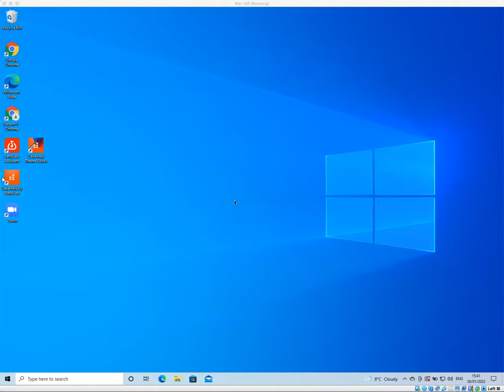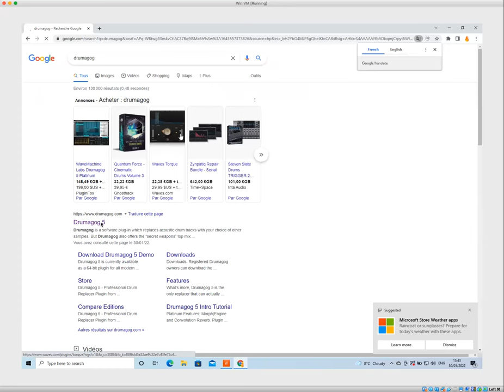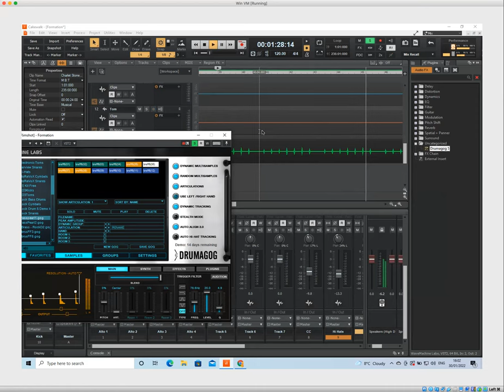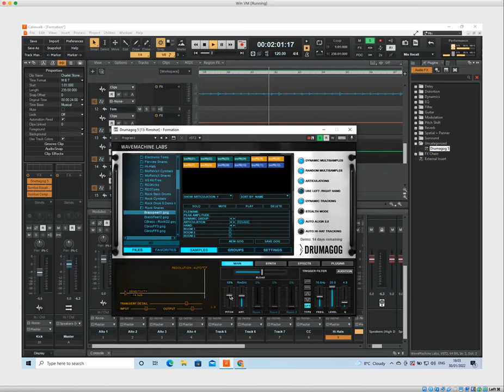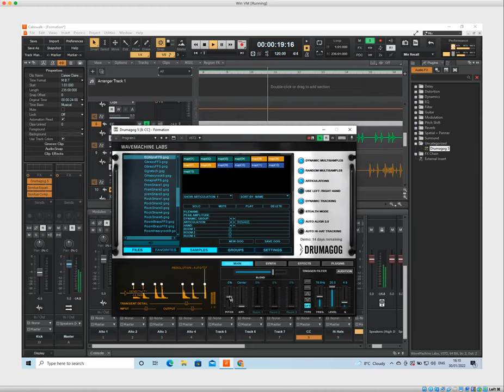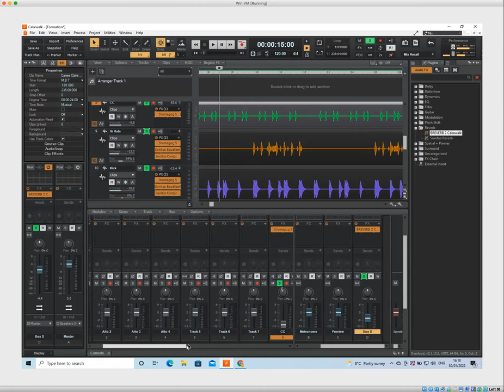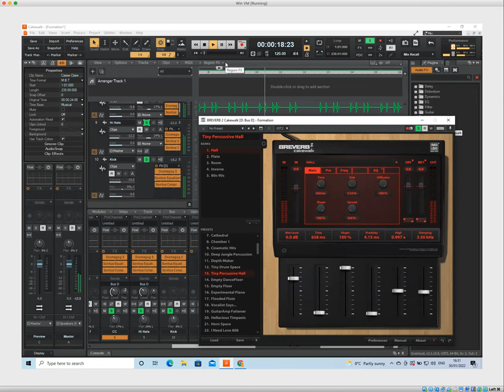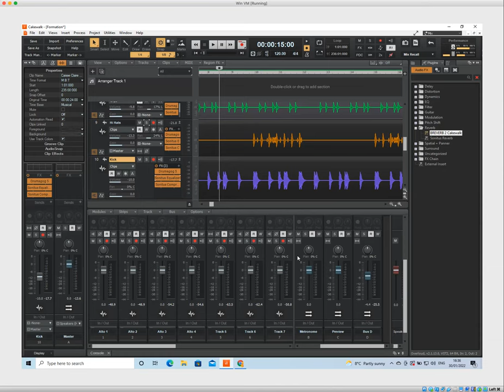Formation mix session 2: Trigger la batterie et utiliser les auxiliaires avec Bandlab et Drumagog